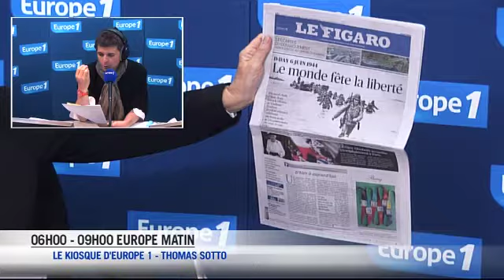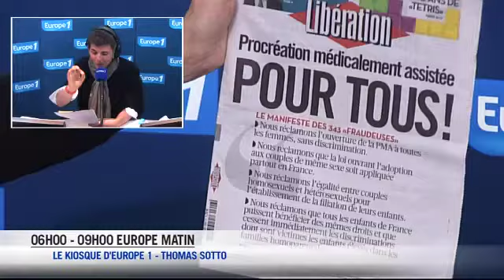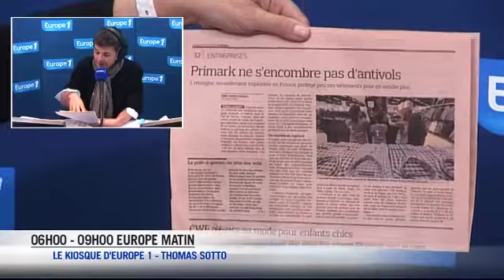Devoir de mémoire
La presse quotidienne revient bien évidemment sur les 70 ans du débarquement.